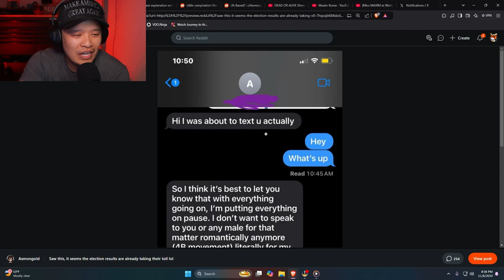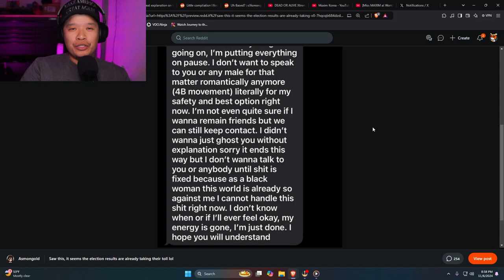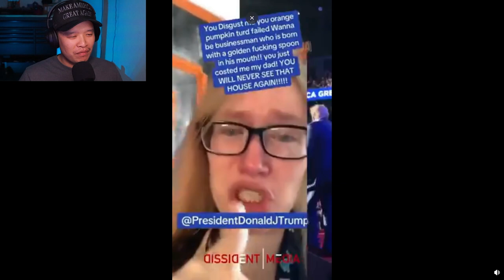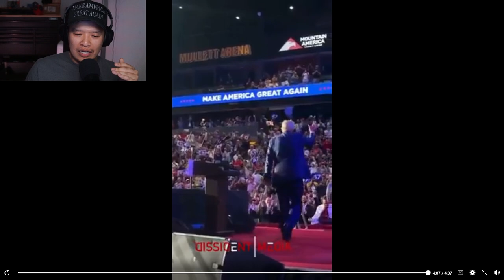Election Meltdown is Wild